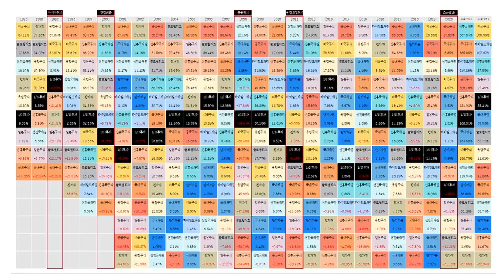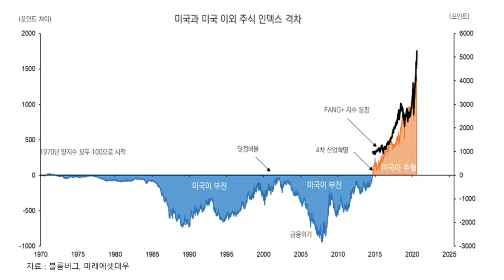글로벌 자산배분 트랜드의 변화, 국가보다 업종이 중요해졌다